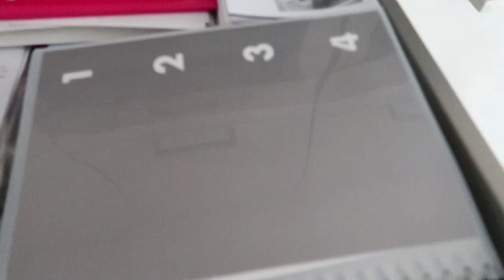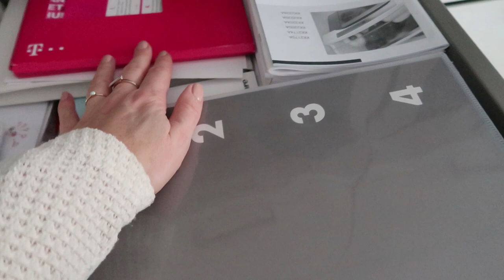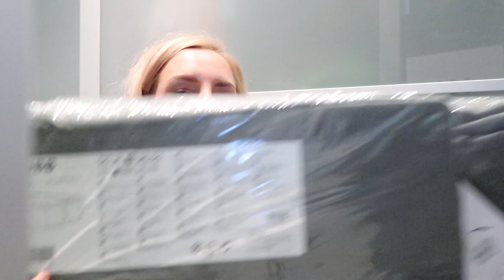Opruimen en organiseren deel 3 - Pyjama's a la KonMari en ruimte in mijn kast maken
In de video van vandaag ga ik weer opruimen. Dit keer ga ik verder met mijn kledingkast waarbij ik o.a. mijn pyjama's op de KonMari manier opberg in fijne bakjes van Ikea. Ook ruim ik mijn "rommellade" (gek woord..) op en creëer ik meer ruimte in mijn kledingkast. Ik ga vrolijk door met opruimen maar ik ben benieuwd of jullie nog meer van dit soort video's willen zien of niet. Let me know!

Liefs,
Carien